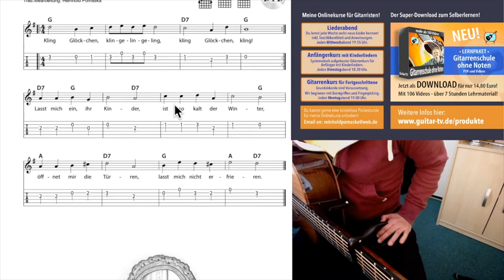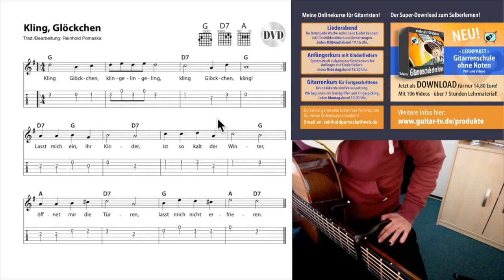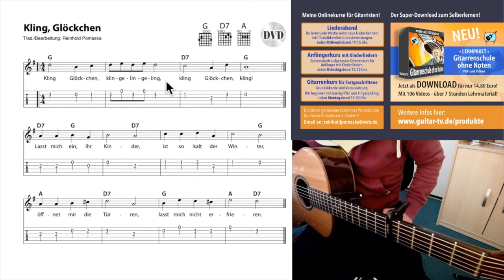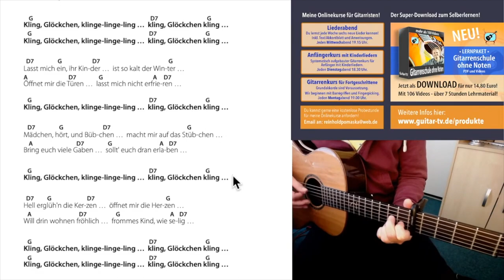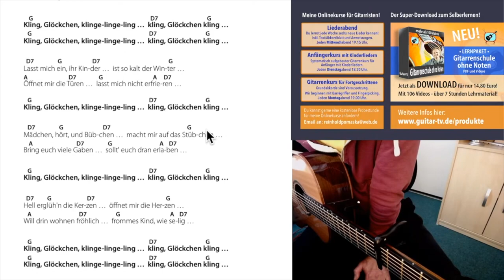Kling Glöckchen - Traditional, Text und Akkorde zum Mitspielen!